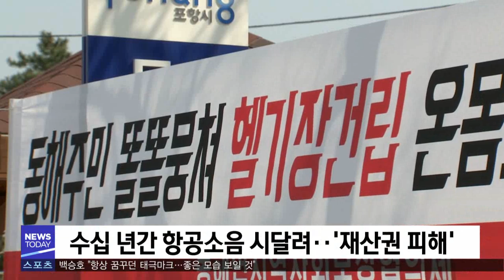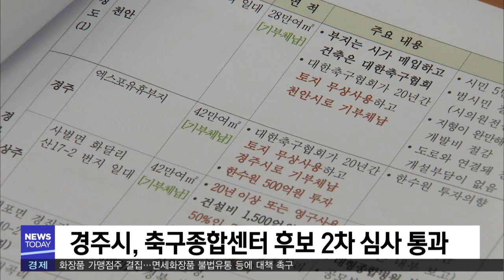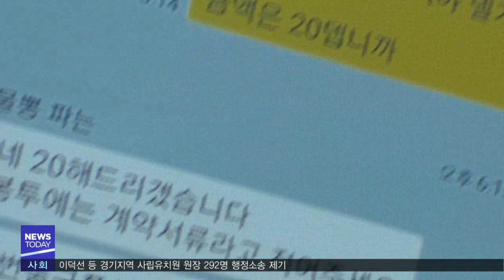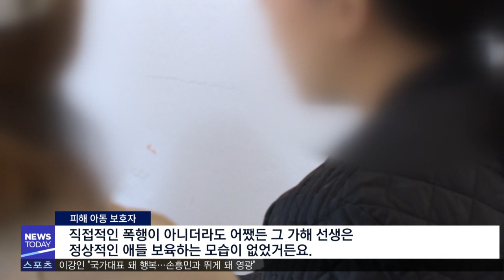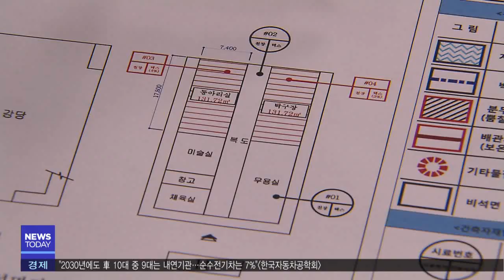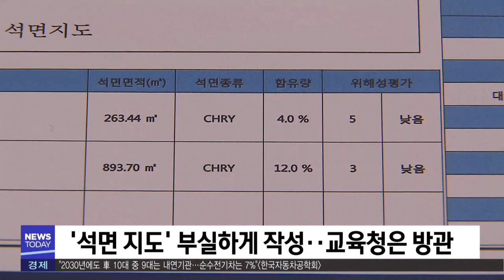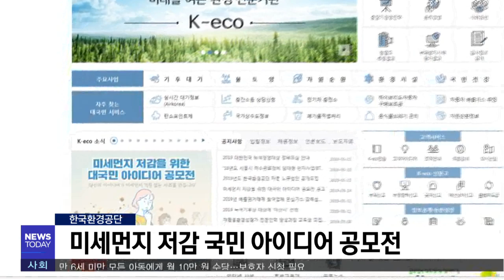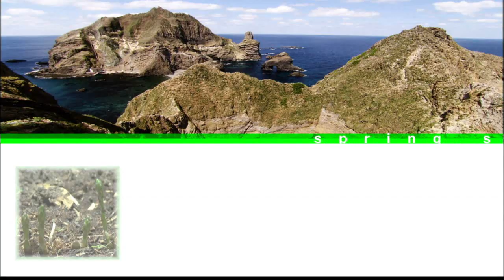2019년 03월 20일 뉴스투데이[포항MBC뉴스]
1.투데이날씨-안수진
2.해병대 포항에 항공단 설립 추진‥주민 반발-박상완
3.이강덕 포항시장 "지진 조사 과학적 사실에 근거해야"
4.형산강에 또 폐수‥책임 떠넘기기-김철승
5.경주시, 축구종합센터 후보 2차 심사 통과
6.800명 동시에‥'물뽕' 대량유통 일당 검거-최보규
7.포항시민 조종면허 연수 수강료 20% 할인
8.문경 '은퇴자 공동체 마을' 운영-엄지원
9.에너지 혁신도시 지정 건의
10.포항해경, 화물선·여객선 등 음주단속 확대
11."이게 왜 학대가 아닌지"..또 부실 수사 의혹-손은민
12.울진군, 농업정책보험 가입 지원 사업 추진
13.동해안 고래 출현 빈번‥5월까지 불법포획 단속
14.대구 학교도 석면지도 부실-양관희
15.경북, 친환경농업 생산자단체 지원
16.경주발전 유관기관 협의회 구성, 첫 회의
17.미세먼지 저감 아이디어 공모전
18.투데이날씨-안수진